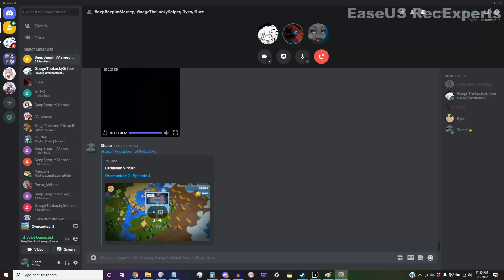Overcooked 2 - Episode 13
We're at it again, with a new cast of Chefs